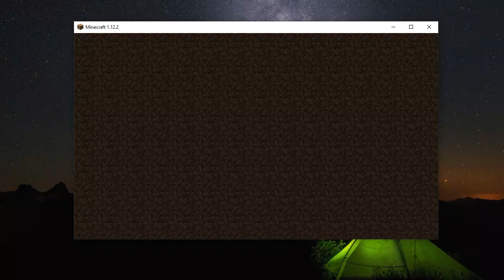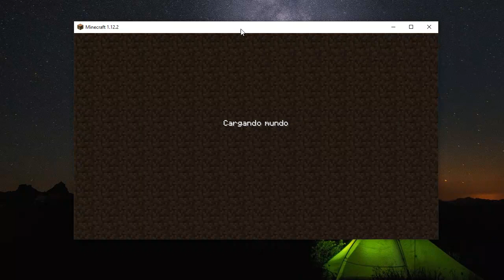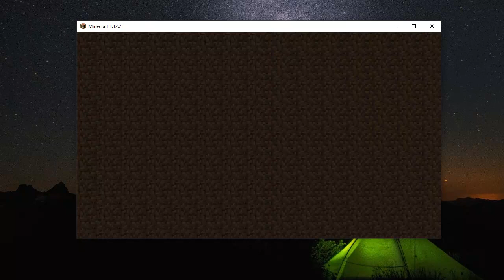Minecraft sobreviviendo en las noches se vuelve el terror💀 cap1 part 1